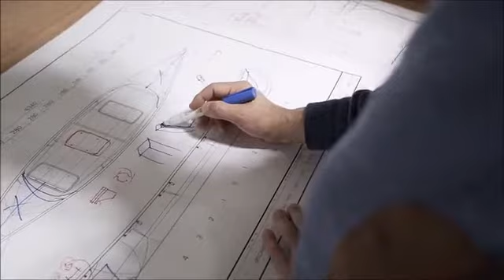MYCANOE - A Folding Canoe that travels in a Box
A collapsible canoe that can be folded into a size of carrying case in just 10 minutes. It allows great portability to fit in any sedans and save you lots of hassle!